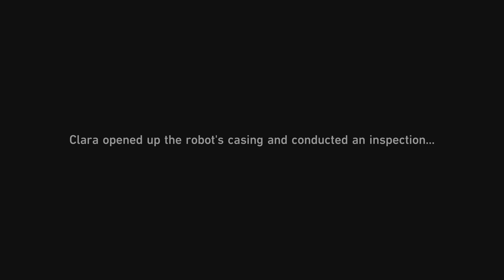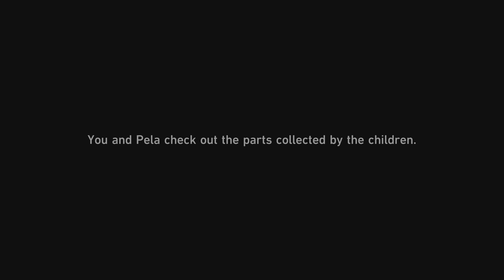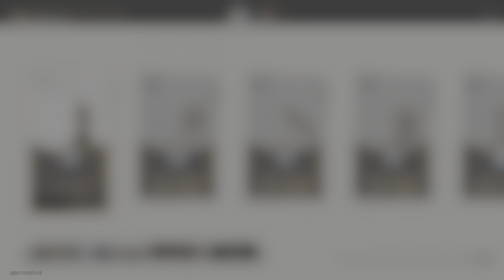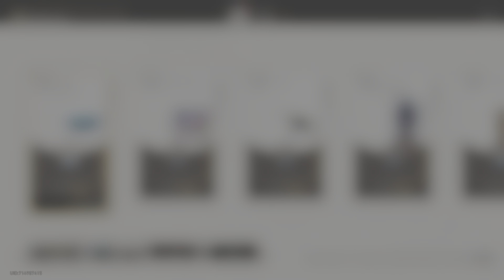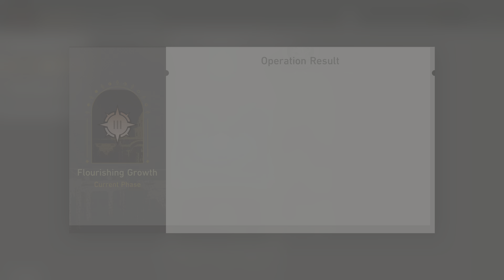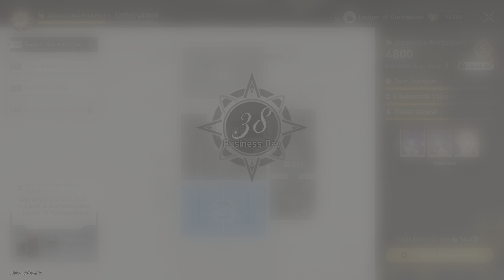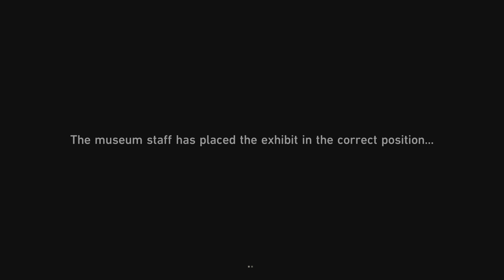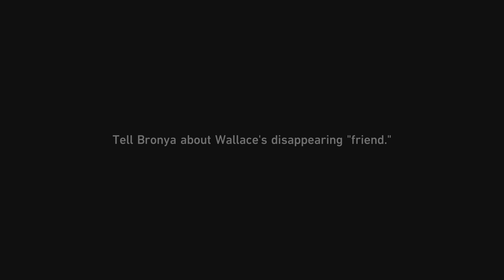Honkai Star Rail Ep: 42 - Recovering Stolen Artifacts for the Belobog Museum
Hey, Trailblazers! Welcome back to Honkai Star Rail. In Episode 42, we're continuing our quest to build the best museum in Belobog. Remember those stolen items we talked about in the previous episode? Well, I'm on a mission to get them back!This time, the stakes are higher as I face tougher enemies to retrieve the precious artifacts. People are trying to sell these antique pieces for money, but we're not going to let that happen. It's all about preserving history and ensuring the museum's reputation shines bright.Join me as I fight to recover the stolen pieces and make the museum better than ever.

🚀 Welcome to "Daimond Skull Saiyan" - a world of gaming and laughter like no other! 🎮 Prepare for epic adventures and laughter that knows no bounds. Let's dive into this journey together!

🎶 Dive into captivating beats on BandLab: "zombiexerror666" (Link: 🔗)

🔥 The future holds mind-bending animations and adventures! Your support fuels my comedic fire. Share your ideas and guidance in the comments.

🚧 Copyright & DMCA Note: Original game music is prioritized. Content ID is enabled for music, and any appeals or disputes will be handled accordingly. For viewers under 13, adherence to age guidelines is essential. Your understanding and guidance on copyright appeals are crucial. Let's continue this laughter-filled journey together! 🌟